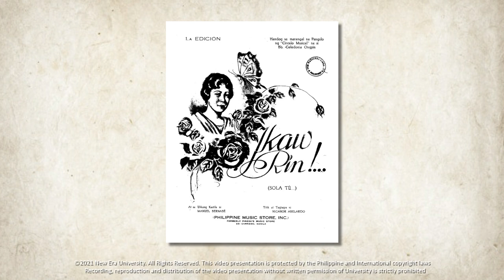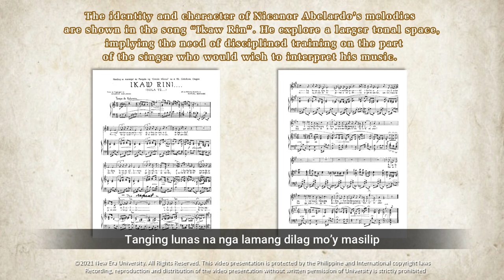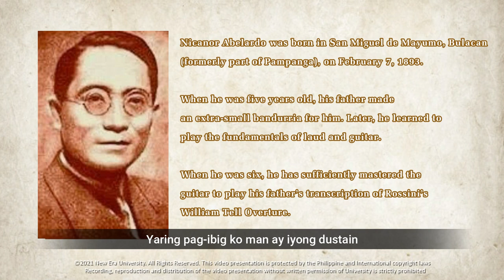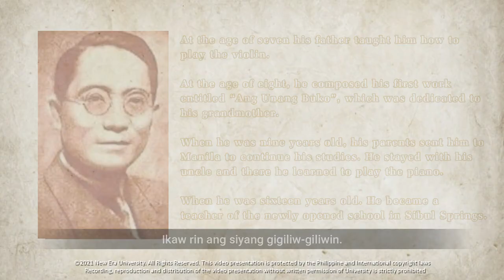Filipino Art Songs - IKAW RIN (Nicanor Abelardo)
Sources:
→ Nicanor Abelardo: The Man and the Artist. A Biography by: Ernesto V. Epistola, Rex Book Store, First Edition 1996
→ Tunugan: Four Essays on Filipino Music by: Ramon Pagayon Santos
→ Nicanor Abelardo Picture: Pulished by reieiram1230